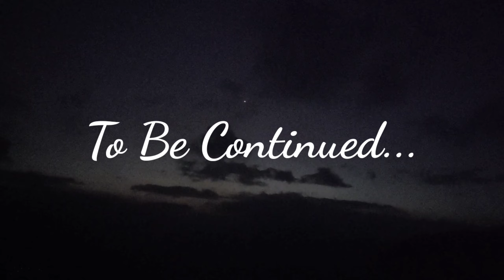Ratangad Night Trek Part-1 Nov.2020